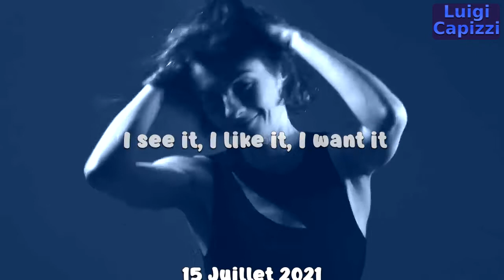Shirley Ellis - I see it, I like it, I want it.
I see it, I like it, I want it - Shirley Ellis - Lyrics
je le vois, j'aime ça, je le veux - Shirley Ellis - Paroles

From the moment I laid eyes on you
Dès que j'ai posé mon regard sur toi
This is what I said
Voilà ce que j'ai dit
I said I see it, and I like it, and I want it
J'ai dit je le vois, et j'aime ça, et je le veux
Oui, je le veux

I need it, to make me happy
J'en ai besoin, pour me rendre heureuse
Oh baby, yes I do mean you
Oh bébé, oui c'est de toi dont je parle

This is what I said, I said a beautiful sight to see
C'est ce que j'ai dit, j'ai dit un très beau paysage à voir
Is everything that makes you you
C'est tout ce qui te rend toi
It means so much to me
C'est tellement important pour moi

And every little thing you do
Et chaque petite chose que tu fais
Is more than I can bear
J'arrive à peine à le supporter
And everywhere you are near
Et à chaque fois que tu es près de moi
My arms I have to fight
J'essaye d'y résister
Whenever you're in sight
Dès que je te vois

I wanna grab you cause
Je veux t'attraper parce que
I see it, and I like it, and I want it
Je le vois, et j'aime ça, et je le veux

This is what I said, I said a treasure I wanna own
C'est ce que j'ai dit, j'ai dit le trésor que je veux posséder
Is the treasure that would be your love
Est le trésor qui serait ton amour
If I had you alone
Si t'étais à moi seul
You're what my world would be made of
Tu es de quoi mon monde serait fait

You're more than I can find to say
Tu es plus que ce que je peux trouver à dire
You're what it takes to make a day
Tu es ce qu'il faut pour combler une journée
It's hard to find words to fit
Il est difficile de trouver les bonnes paroles
But if there's a word you're it
Mais s'il y a un mot c'est toi

I can't describe it but
Je ne peux pas le décrire mais

This is what I said, I said it's not
C'est ce que j'ai dit, j'ai dit que ce n'est pas
That I want everything I gaze my eyes upon
Que je veux tout ce que je vois
It's just I know what I want
C'est juste que je sais ce que je veux
When I see what I want
Quand je vois ce que je veux

j'ai compris
I know it
Je le sais
I try hard not to show it but
J'essaye de ne pas le montrer mais

I see it, I like it, I want it
Je le vois, j'aime ça, je le veux
Yes, I do
Baby, yes I do mean you
Bébé, oui c'est de toi dont je parle